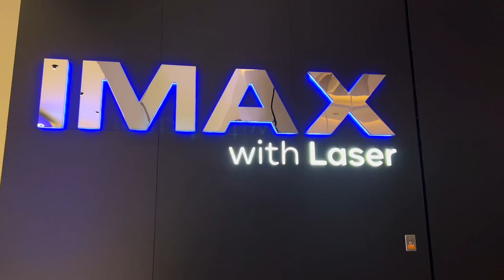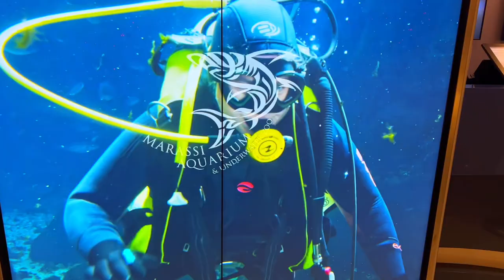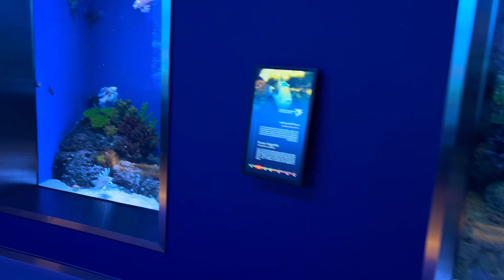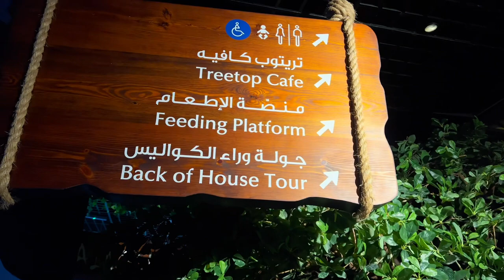LET ME TAKE YOU TO MARASSI GALLERIA {Aquarium} 🇧🇭 Bahrain.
COME WITH ME TO AL MARASSI GALLERIA BAHRAIN SO BEAUTIFUL AND BEAUTIFUL AQUARIUM.  @kusinanijunior

To help Kusina ni junior Grow:
3. Leave a comment to say hello.